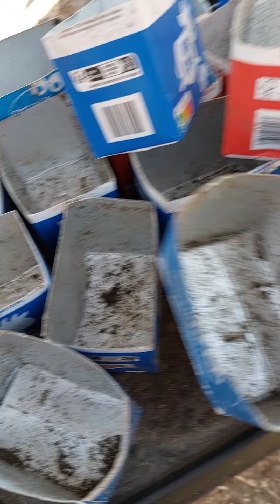eric,potager et permaculture boulot du jour 😉